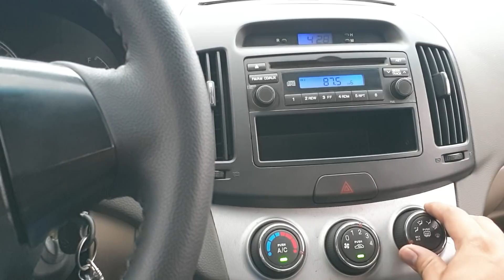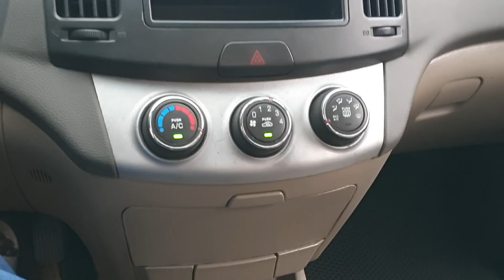Elantra 2009 Vios cùng đời ko có cửa 0326062789 Zalo 0936405926 Khải Đăng Oto